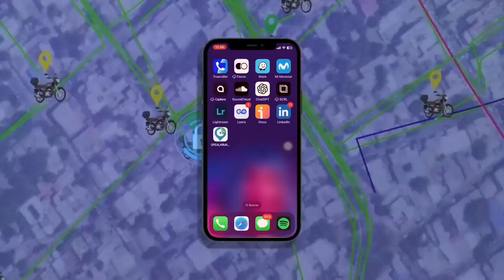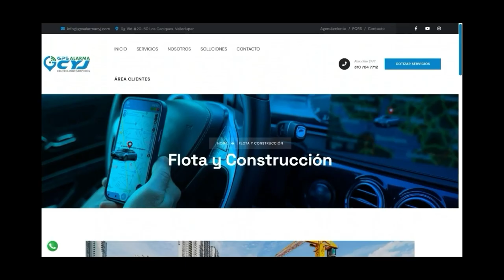ACCIDENTE DE TRÁNSITO EN ZONA RURAL DE AGUACHICA DEJA 2 MUERTOS Y 3 HERIDOS